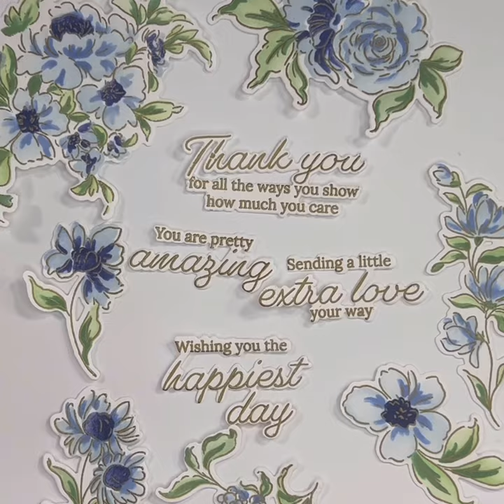Pinkfresh Artsy Floral Stamps , Dies, & Stencils